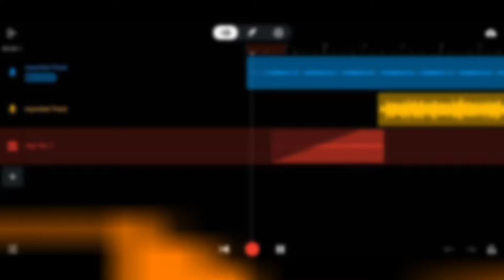TUB MAIN MENU THEME X FIGHT MUSIC